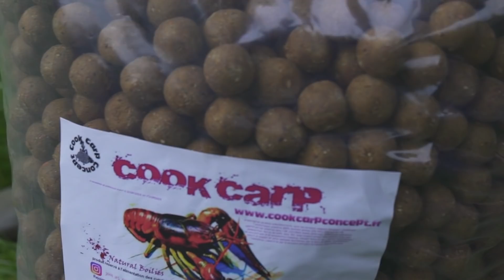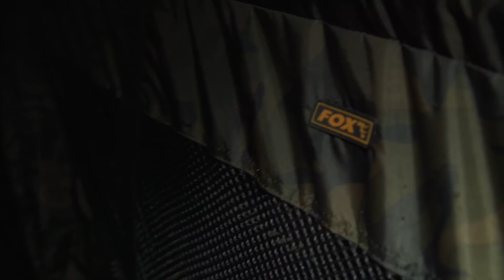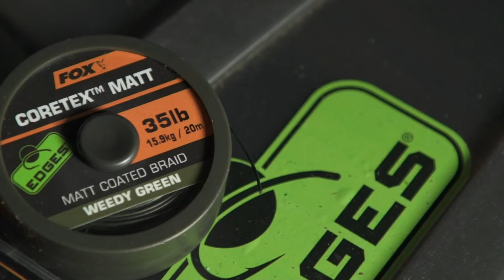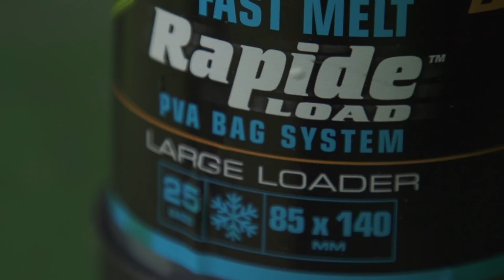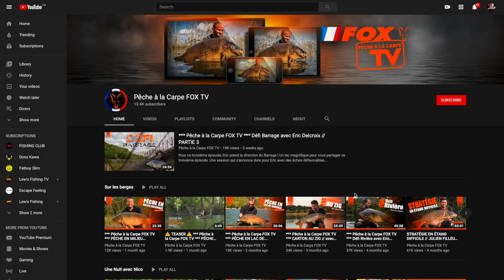COMMENT PÊCHER AU MILIEU DES HERBIERS ?? | FOX SESSION N°2-François Huaumé | Pêche à la Carpe Fox TV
Comment bien pêcher au milieu des herbiers ? ⚠️⚠️

Découvrer notre épisode N°2 de notre série FOX SESSIONS avec François Huaumé ▶️ Pour chaque nouvel épisode, un nouveau thème !

🔸 Pour ce deuxième opus, françois vous emmène avec lui sur deux gravière avec une belle population de poissons. Des poissons joueurs et difficiles à capturer à cause de la présence des herbiers qui recouvrent la gravière dans sa totalité !

🔸 Au programme, une pêche technique où François va devoir redoubler d'imagination pour arriver à capturer ces poissons sauvages !

La chaîne « Pêche à la carpe FOX TV » héberge une collection exceptionnelle de vidéos de pêche à la carpe. C’est la chaine à suivre pour connaitre les nouveautés dans le monde de la pêche à la carpe. Notre chaine héberge des petites et des longues vidéos de sessions, des épisodes du challenge « Défi Rivière » avec Eric Delcroix et la « série » de Nicolas Levine « Une nuit avec Nico ». Vous trouverez aussi les vidéos de présentation de nos produits, ou encore notre nouvelle série « FOX SESSION » avec pour chaque nouvel épisode un nouveau thème ! Il y a l’embarras du choix !

Fox International est l’un des plus importants fabricants de matériel carpe au monde, proposant plus de 3000 références aux carpistes désireux de trouver du matériel fiable et innovant. La gamme de produits est composée de : Bivvies, bedchairs, cannes, moulinets, bagageries, ainsi qu’une gamme très complète d’accessoires de montage, hameçons ou encore de produits solubles. Nous espérons que vous apprécierez nos vidéos, et que vous les partagerez pour le plus grand nombre ! N’oubliez pas de les liker et de les commenter pour récompenser notre travail !